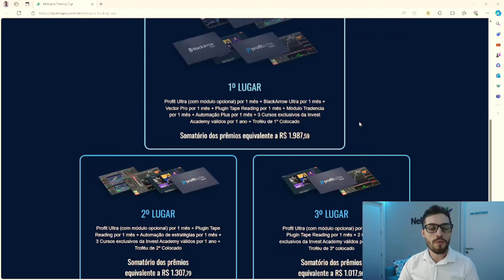RESULTADO - CAMPEONATO DE TRADE - TRADING CUP NELOGICA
Esse campeonato de trade tinha como objetivo dar a oportunidade de traders do mercado testarem as suas habilidades, suas estratégias e se desafiarem em um ambiente simulado.

Parabéns aos vencedores e aos demais participantes também!